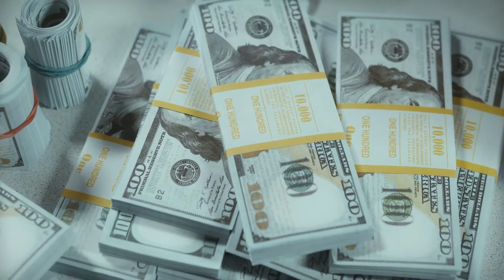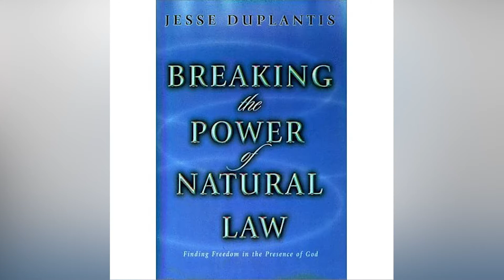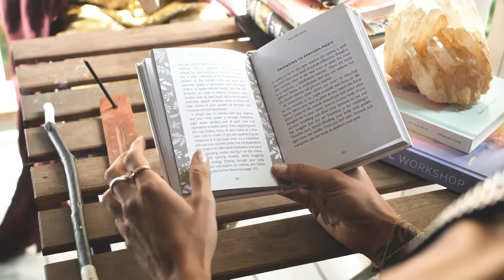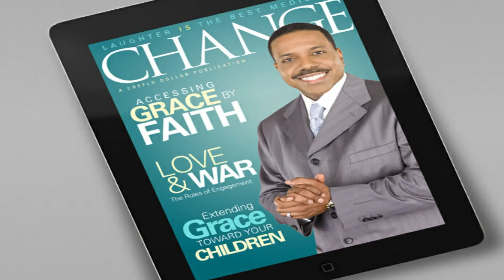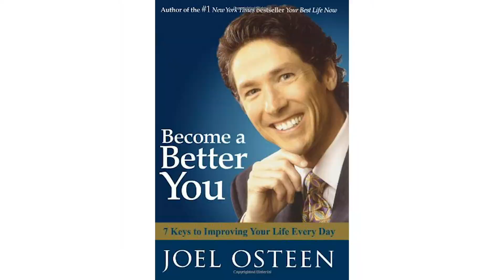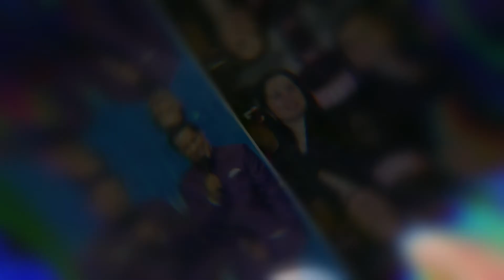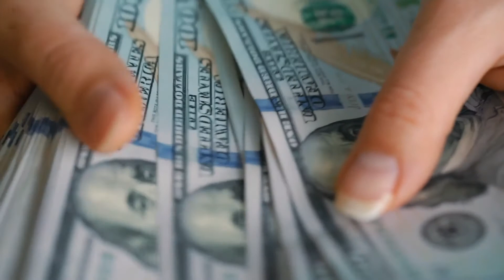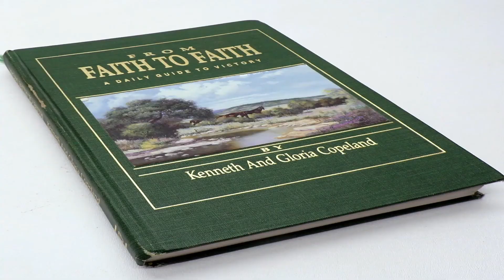Meet the Richest Pastors in the World 2021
As you may know, Christianity is the largest religion in the world. With over 2.4 billion believers all over the world, it continues to dominate the religious space and according to a study done by the Pew Research Centre in 2015, this number is expected to exceed 3 billion by 2050. With so many believers, there have to be shepherds who guide the flock in getting deeper and deeper into the faith. This is where the pastors come in. For a lot of these pastors, they started building their ministries from the bottom and as they have continued to amass members of the faith, their ministries have continued to grow and in extension, their wealth. So, in this video, we are going to be doing a countdown of the richest pastors in the world